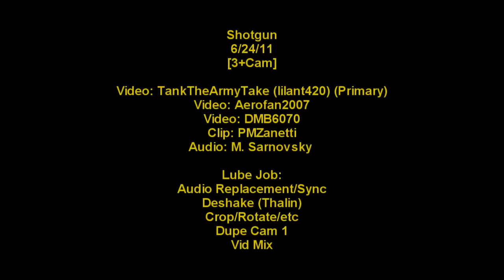Shotgun - 6/24/11 - [2+Cam] - Atlantic City Caravan - Night 1